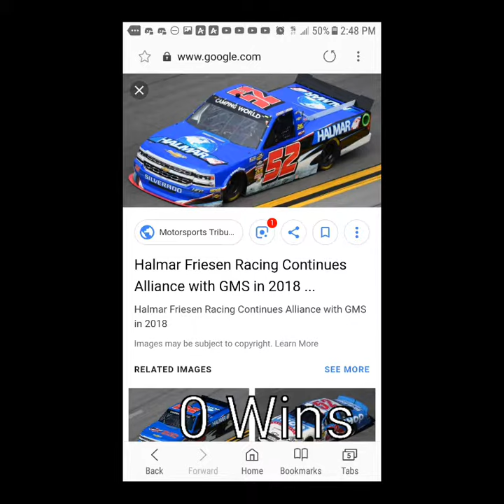Top 16 Gander Outdoors Drivers That Are Favorite To Win The Championship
Season Opener February 15th